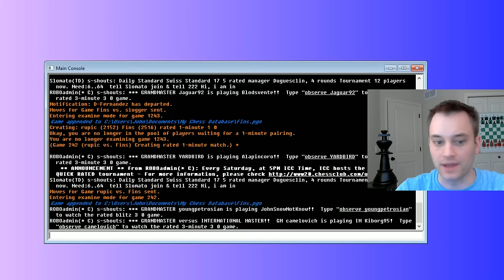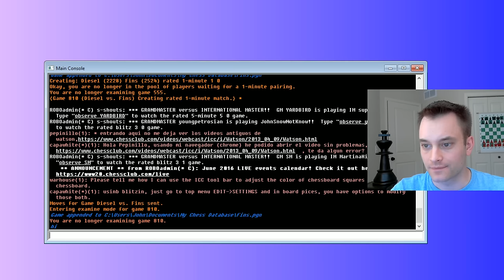Bullet Chess #265: 12 games in the ICC 1-minute pool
Opponents include IM Mmario, FM ZAPPI, IM Priyadharshan Kannappan, IM Eli Vovsha, rupic, GM Slavko Cicak, CBuys, and Diesel.

Final score: 9 wins, 3 losses